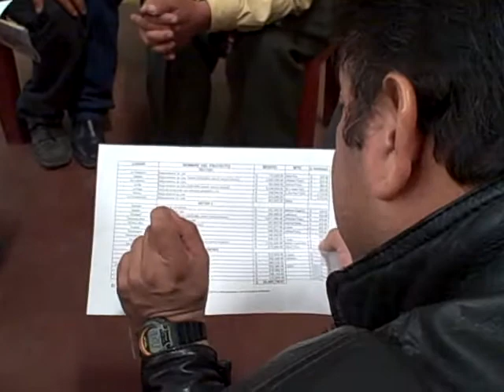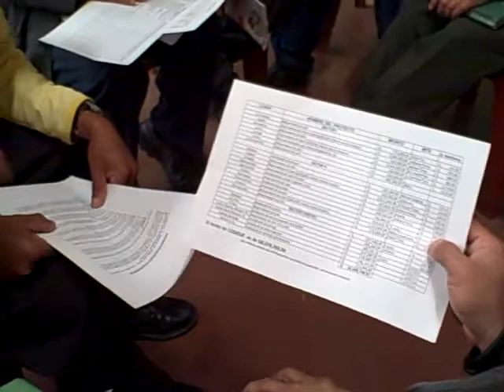Reunión COMUDE 27 marzo 2012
Patzún, Trabajo en grupos para priorización de proyectos del CODEDE 2013